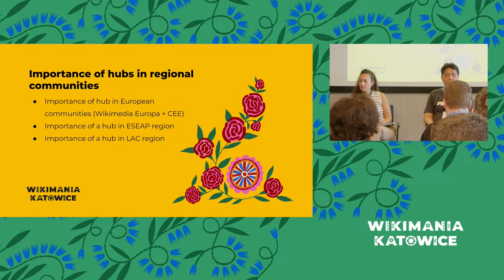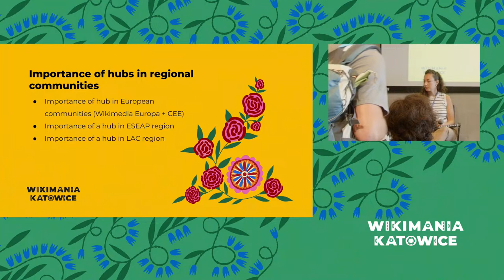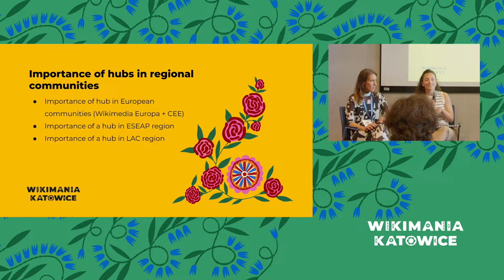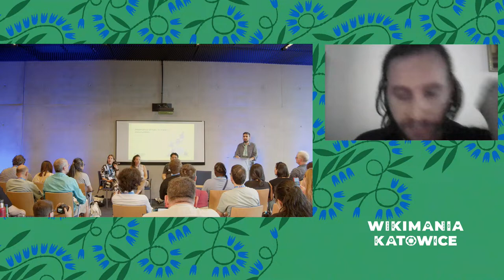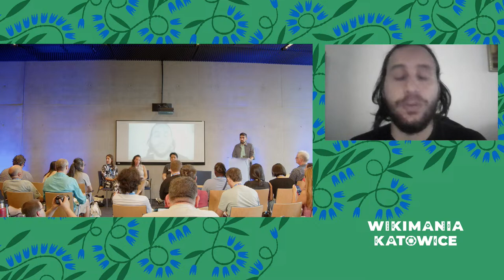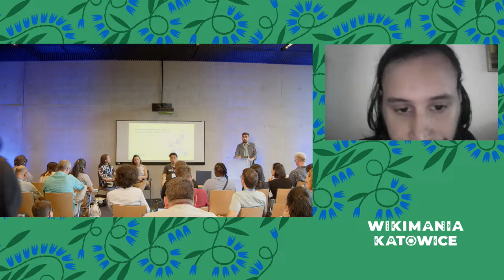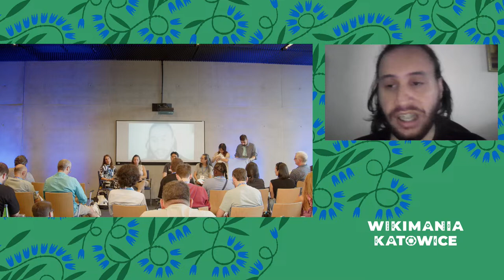Regional hubs within the Wikimedia movement: opportunities and challenges for open collaboration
The CEE Hub has had two full-time (project-based) employees for a little over a year and a half, and their job has been to implement the annual plans of the CEE Hub.
The purpose of this lecture is to present the viewpoint of the staff on the CEE Hub project's implementation, communication with over 30 CEE communities, and collaboration with the WMF. We want to show practical side of day-to day work of ‘building’ a Hub.
The session is intended for those who would like to learn more about the practical aspects, daily tasks, and difficulties involved in the hub-building process. The session is helpful for volunteers who wish to have a deeper understanding of the viewpoint and efforts of staff members as well as for any staff personnel (the WMF or affiliate staff) who wish to hear about and gain knowledge about our approaches.